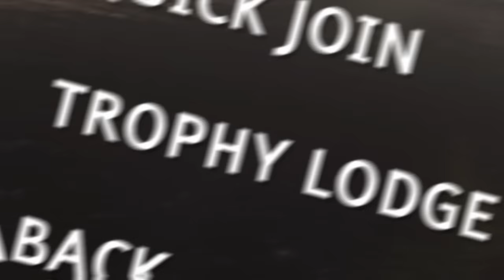This Dinosaur Game Is HILARIOUSLY Bad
I've seen many dinosaur games in my time but I thought this type of game had long gone extinct... I was very wrong.

Dive into intense dinosaur hunting adventures with your friends. Complete hunting contracts for Preton Corporation. Gather rewards, improve your equipment and become a master hunter. Are you the hunter or the hunted?